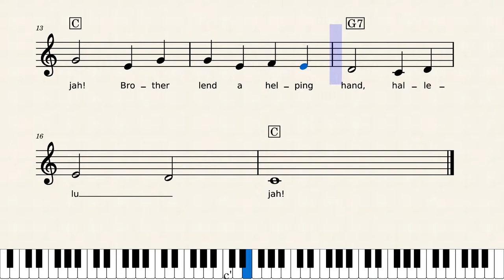Traditional Michael Row The Boat Keyboard Chords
Keyboard Chords for Michael Row